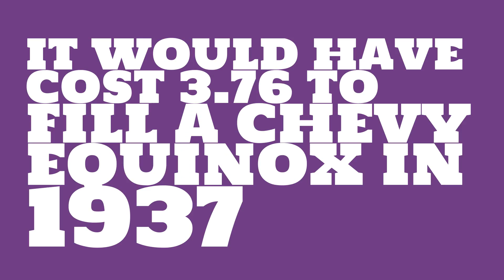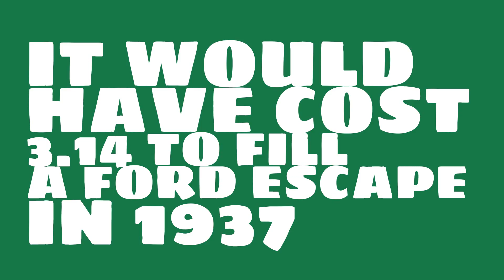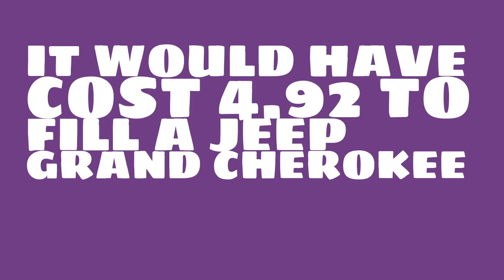How much would it have cost to fill a Chevy Equinox in 1937?